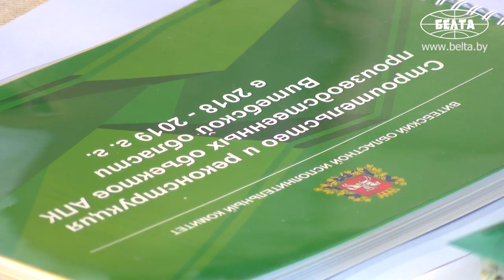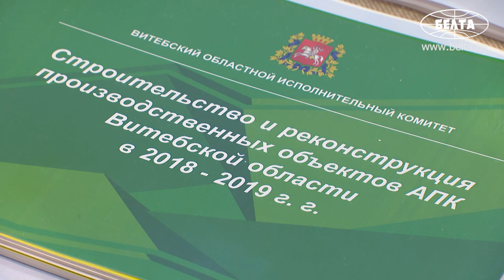Для решения проблем в АПК Витебской области предлагается создать суперкрупный холдинг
Для решения проблем в агропромышленном комплексе Витебской области в регионе предлагается создать суперкрупный холдинг. Соответствующий проект указа обсуждается сегодня в Витебске на совещании с участием Президента Беларуси Александра Лукашенко.